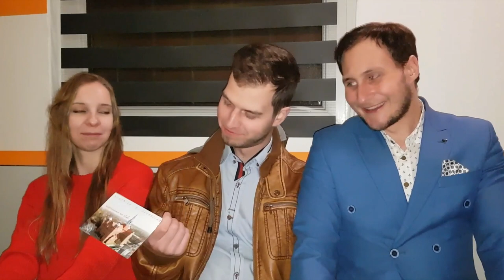Droga do ślubu #19: grubiorz...